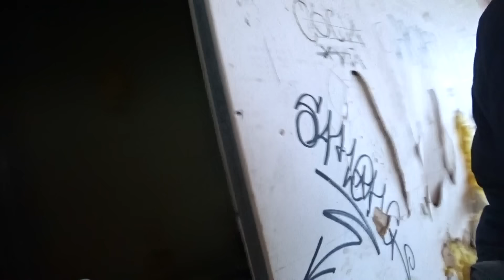НОВОЕ ПОСЛАНИЕ !!!ЧТО С ЛЕРОЙ?